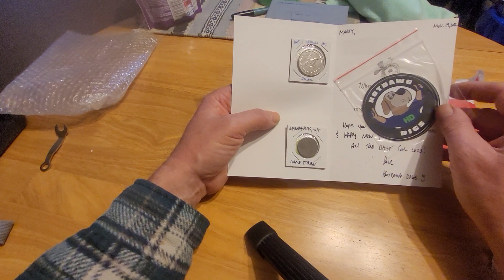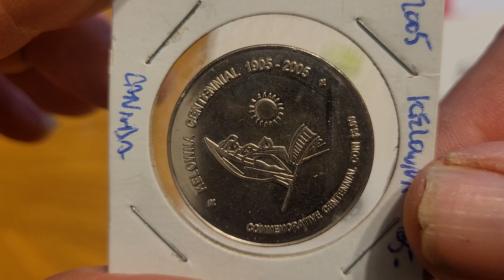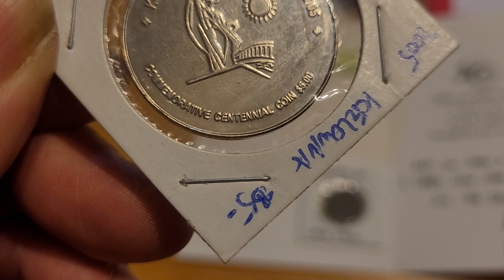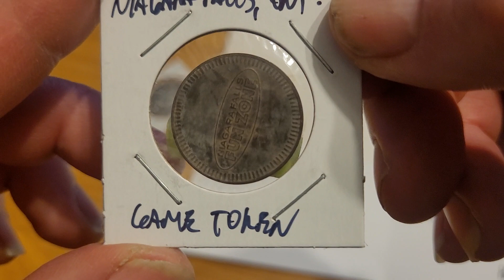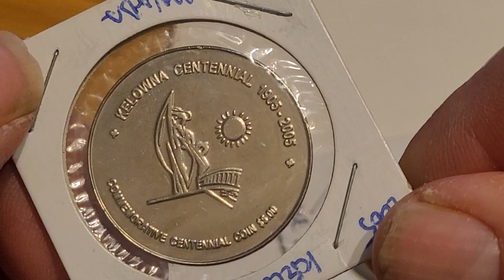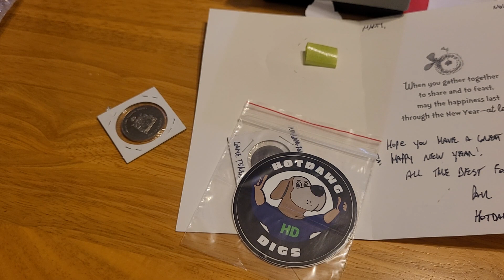Mail call from HotDawg Digs